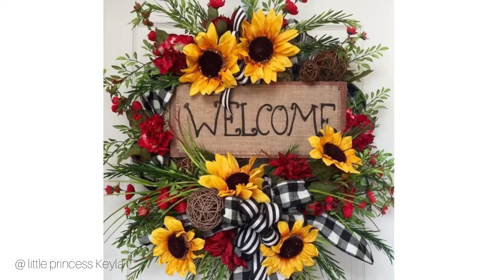IDEAS DE DECORACIÓN NAVIDEÑA CON GIRASOLES 🌻 2022 | DIY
decoraciones navideñas
navidad
Ideas de decoracion para navidad
ideas para navidad
decoracion de navidad
decoracion navideña
decoracion economica para navidad
manualidades de navidad
Girasoles
girasol
Arbolres de girasoles
Decoracion navidad 2021
diy de navidad
ideas de decoracion navideña